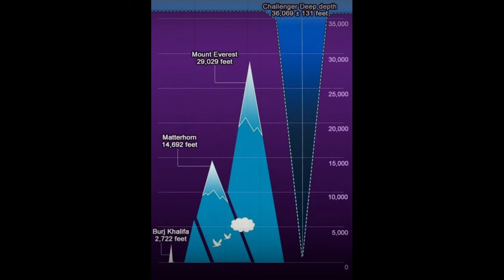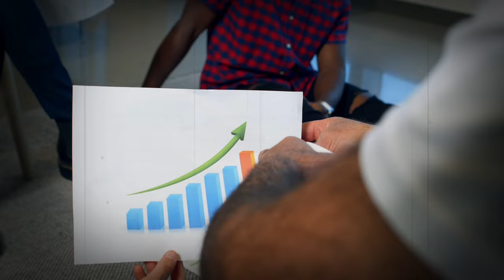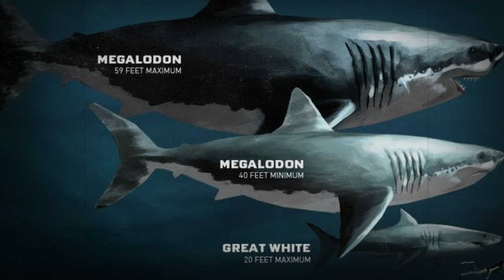World's Deepest Hole | दुनिया का सबसे गहरी जगह | Mariana Trench | ZeeFacts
DEEPSEA CHALLENGE / The Expedition / The Mariana Trench

THE MARIANA TRENCH

While thousands of climbers have successfully scaled Mount Everest, the highest point on Earth, only two people have descended to the planet’s deepest point, the Challenger Deep in the Pacific Ocean’s Mariana Trench.

Located in the western Pacific east of the Philippines and an average of approximately 124 miles (200 kilometers) east of the Mariana Islands, the Mariana Trench is a crescent-shaped scar in the Earth’s crust that measures more than 1,500 miles (2,550 kilometers) long and 43 miles (69 kilometers) wide on average. The distance between the surface of the ocean and the trench’s deepest point—the Challenger Deep, which lies about 200 miles (322 kilometers) southwest of the U.S. territory of Guam—is nearly 7 miles (11 kilometers). If Mount Everest were dropped into the Mariana Trench, its peak would still be more than a mile (1.6 kilometers) underwater.

The Mariana Trench is part of a global network of deep troughs that cut across the ocean floor. They form when two tectonic plates collide. At the collision point, one of the plates dives beneath the other into the Earth’s mantle, creating an ocean trench.

The depths of the Mariana Trench were first plumbed in 1875 by the British ship H.M.S. Challenger as part of the first global oceanographic cruise. The Challenger scientists recorded a depth of 4,475 fathoms (about five miles, or eight kilometers) using a weighted sounding rope. In 1951, the British vessel H.M.S. Challenger II returned to the spot with an echo-sounder and measured a depth of nearly 7 miles (11 kilometers).

The majority of the Mariana Trench is now a U.S. protected zone as part of the Marianas Trench Marine National Monument, established by President George W. Bush in 2009. Permits for research in the monument, including in the Sirena Deep, have been secured from the U.S. Fish and Wildlife Service. Permits for research in the Challenger Deep have been secured from the Federated States of Micronesia.

HISTORIC DIVE

Because of its extreme depth, the Mariana Trench is cloaked in perpetual darkness and the temperature is just a few degrees above freezing. The water pressure at the bottom of the trench is a crushing eight tons per square inch—or about a thousand times the standard atmospheric pressure at sea level. Pressure increases with depth.

The first and only time humans descended into the Challenger Deep was more than 50 years ago. In 1960, Jacques Piccard and Navy Lt. Don Walsh reached this goal in a U.S. Navy submersible, a bathyscaphe called the Trieste. After a five-hour descent, the pair spent only a scant 20 minutes at the bottom and were unable to take any photographs due to clouds of silt stirred up by their passage.

Until Piccard and Walsh’s historic dive, scientists had debated whether life could exist under such extreme pressure. But at the bottom, the Trieste‘s floodlight illuminated a creature that Piccard thought was a flatfish, a moment that Piccard would later describe with excitement in a book about his journey.

“Here, in an instant, was the answer that biologists had asked for the decades,” Piccard wrote. “Could life exist in the greatest depths of the ocean? It could!”

WAITING IN THE DEEP

While the Trieste expedition laid to rest any doubts that life could exist in the Mariana Trench, scientists still know very little about the types of organisms that reside there. In fact, some question whether Piccard’s fish was actually a form of sea cucumber. It is thought that the pressure is so great that calcium can’t exist except in solution, so the bones of vertebrates would literally dissolve. No bones, no fish. But nature has also proven scientists wrong many times in the past with its remarkable capacity for adaptation. So are there fish that deep? Nobody knows, and this is the whole point of the DEEPSEA CHALLENGE project, to find answers to such fundamental questions.

In recent years, deep-ocean dredges and unmanned subs have glimpsed exotic organisms such as shrimp-like amphipods, and strange, translucent animals called holothurians. But scientists say there are many new species awaiting discovery and many unanswered questions about how animals can survive in these extreme conditions. Scientists are particularly interested in microorganisms living in the trenches, which they say could lead to breakthroughs in biomedicine and biotechnology.

The Mariana Trench’s microscopic inhabitants might even shed light on the emergence of life on Earth. Some researchers, such as Patricia Fryer et alat University of Hawaii, have speculated that serpentine mud volcanoes located near ocean trenches might have provided the right conditions for our planet’s first life-forms.